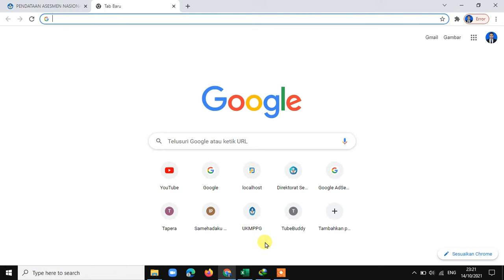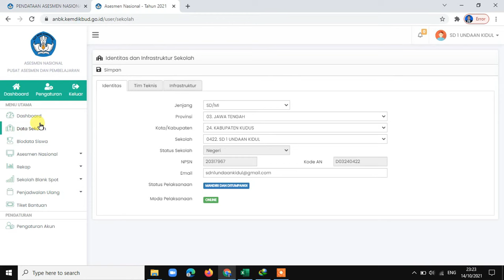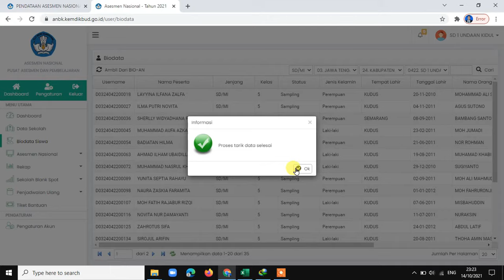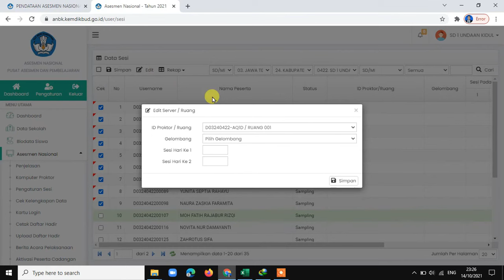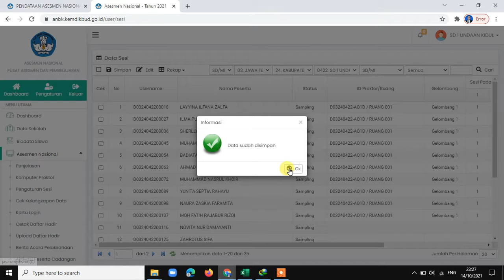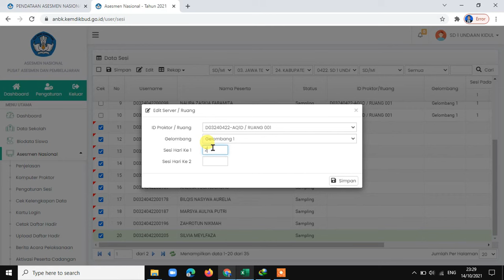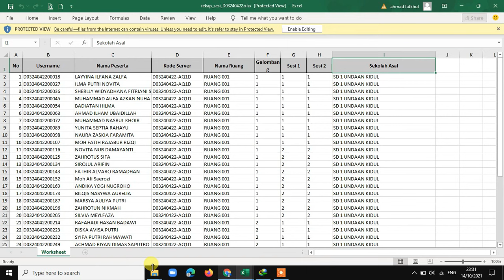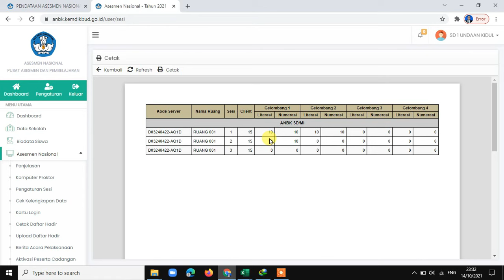Cara mengatur gelombang dan sesi AKM 2021